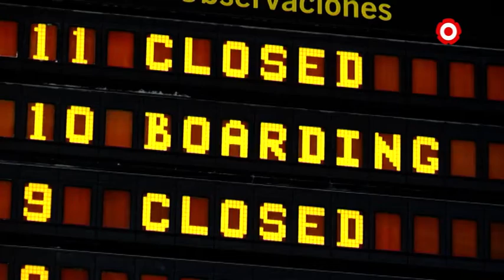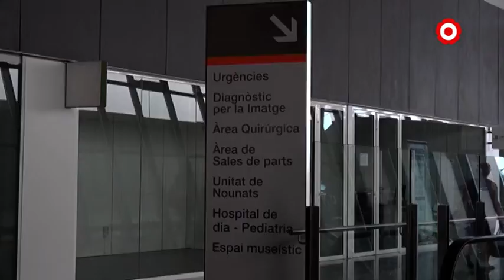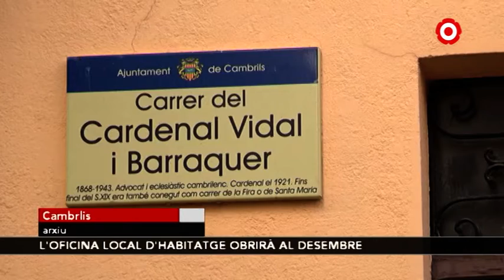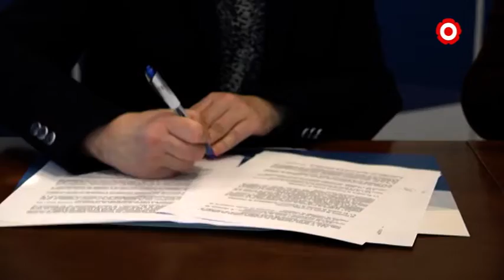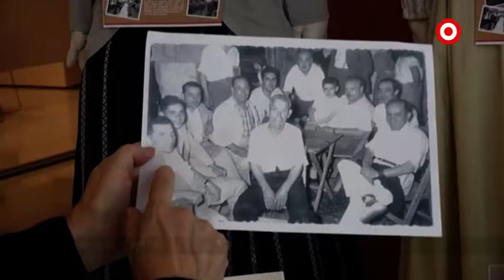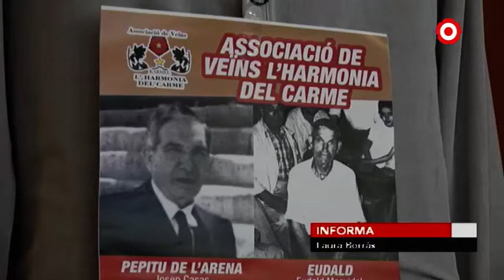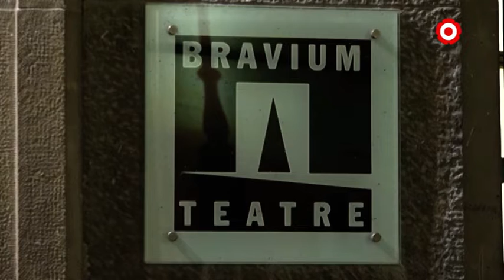Notícies Vespre 30/10/2019